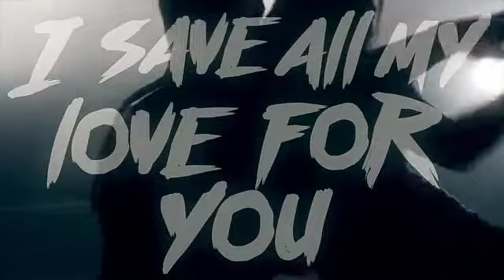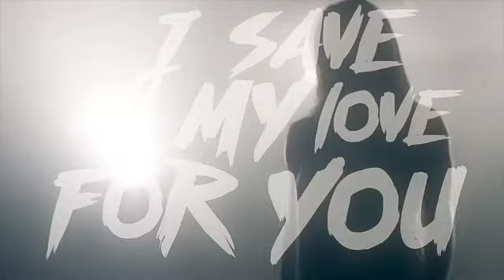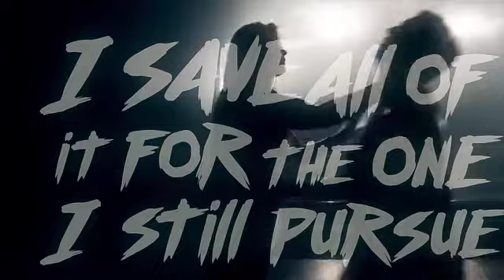Tangled Up In You - Trapt - Lyric Video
Tangled Up In You - TRAPT - DNA

Directed by: Mike Casteneda
Dancers: Becca Younger & Donnie Chauncey